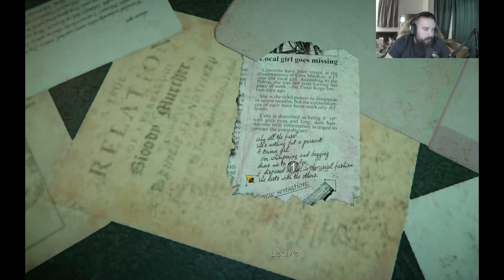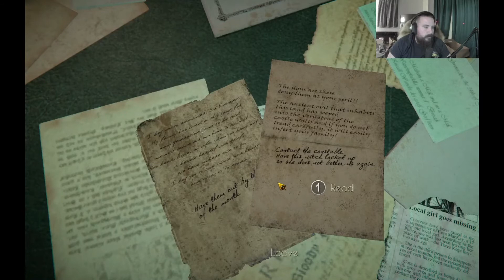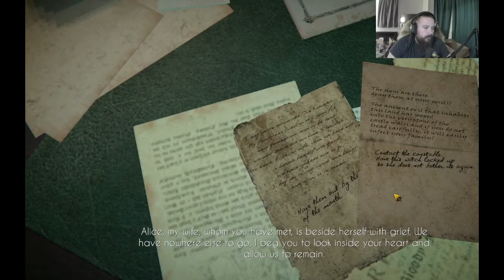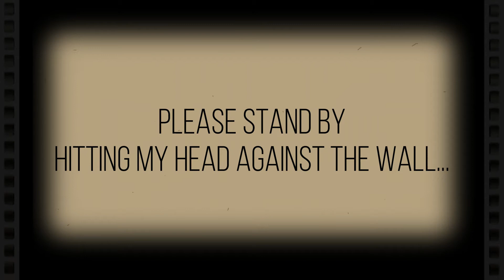Black Mirror (2017) Ep 2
Second episode of Black Mirror!

- Ending: My own song "Ode to Hastur"